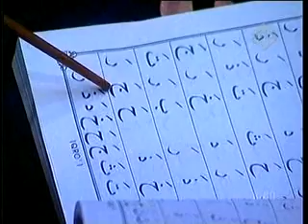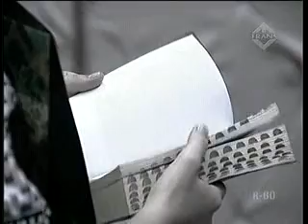Big Brother Indonesia MD 17 part 1 (13 Agst 2011)